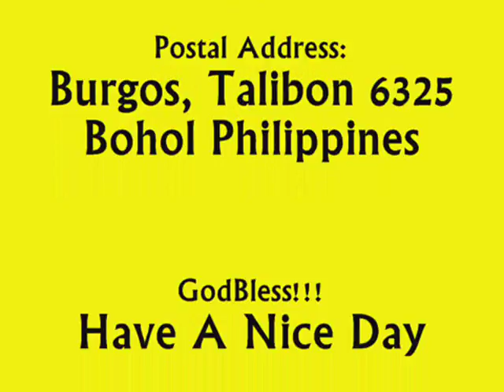THANK YOU SO MUCH JOVY FOR INVITING US LOTS OF FOODS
Welcome to our videos. My name is Anebeth Metzler . For the past 5 years we have been gardening and farming a 1.5 acre plot on the Island of Bohol. Please enjoy our daily life in the country where we grow veggies, flowers, mango trees, banana trees, coconut trees, and raise chickens, turkeys, and pigs, along with our family of dogs, and a fish pond of filapia. Numerous rice fields.